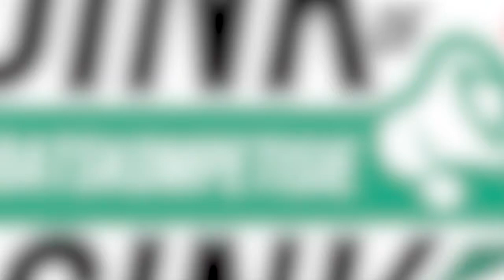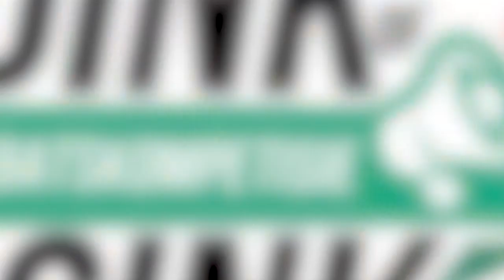Dink of Sink - 5 Jun 2017